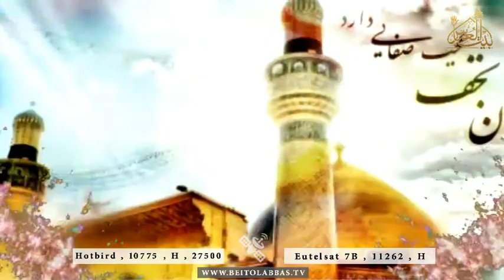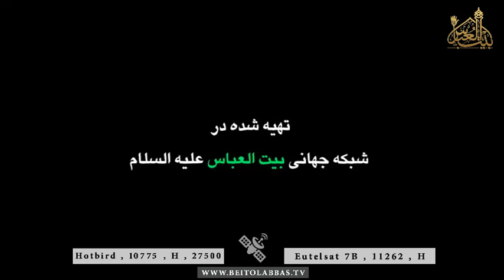علی علی مولا مولانا علی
مدح امیرالمومنین علی علیه السلام
هادی یزدانی
11 ربیع الاول 1438